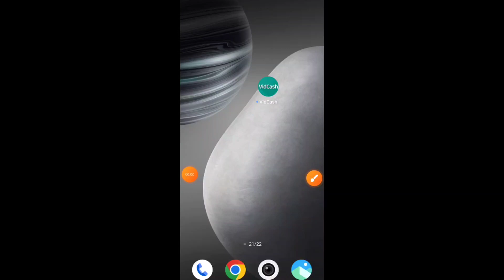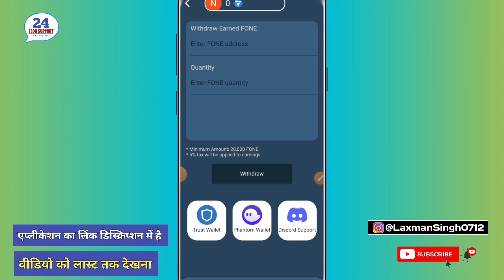YouTube video dekhkar paise kamaye | Watch and Earn App | Video देखकर पैसे कमाए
Application link.

Task complete करके मोबाइल से पैसे कमाए, New Earning App,

बेस्ट पेटीएम कैमिंग एप्स 2023 न्यू पेटीएम कैश अर्निंग एप्स

ऑनलाइन कमाई वाले ऐप्स 2023 फ्री पेटीएम कैश अर्निंग ऐप्स

नई कमाई वाले ऐप्स

ऑनलाइन अंशकालिक नौकरी 2023 घर से पैसे कमाएँ

घर से पैसे कमाएँ

ऑनलाइन संदर्भ लें और ऐप्स कमाएं

वास्तविक कमाई वाले ऐप्स

बेस्ट पेटीएम कैश अर्निंग मेक मनी एप्स एप्स

रियल अर्निंग एप्स 2023

paytm अर्निंग ऐप 2023 आज का नया अर्निंग ऐप आज

2022 नया कमाई वाला ऐप आज सबसे अच्छा सेल्फ अर्निंग ऐप 2023

2022 बेस्ट सेल्फ अर्निंग ऐप

नई कमाई ऐप 2023 आज

सबसे अच्छा कमाई करने वाला ऐप 2023 यू

नई कमाई ऐप 2023

कमाई ऐप

Best Paytm caming Apps 2023 New Paytm Cash Earning apps

Online Earning Apps 2023 Free Paytm Cash Earning Apps

Online part-time job 2023 Earn Money from Home

Best Paytm Cash Earning Make Money Apps Apps

paytm earning app 2023 today new earning app today

2022 new earning app today best self earning apps 2023

2022 best self earning app

earning app

(1 earn daily rewards app (2 earn daily rewards spin scratch & win

(4 paytm cash earning apps (5 free paytm cash

paytm cash

Free PayTM Cash Best Paytm Cash Earning App

best self earning apps for android instant paytm cash earning apps

paytm

cash

earning

apps

earn money online earning apps

earning app

new earning app todayu earning app today

earning apps

Friends, the purpose of this video is only and only to increase your knowledge and at the same time to tell you how you can use this application. Friends, you can google for more information about this application and at the same time let me tell you here that I am neither putting any pressure on you that you must download this application nor I Here I am showing you the promotion. I like this application. Because of this I am telling you about this application, how you can use this application.।।।